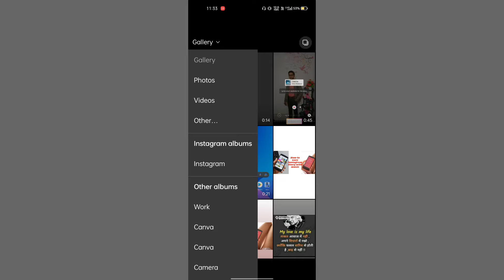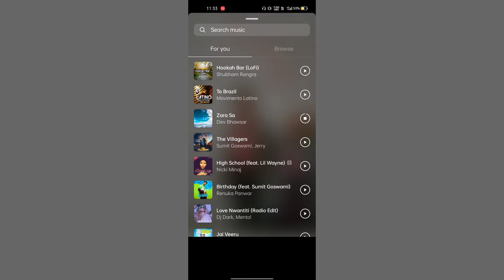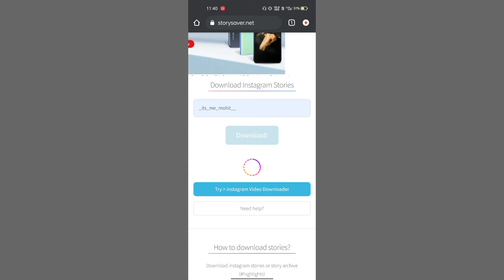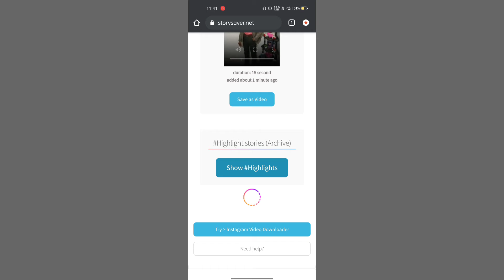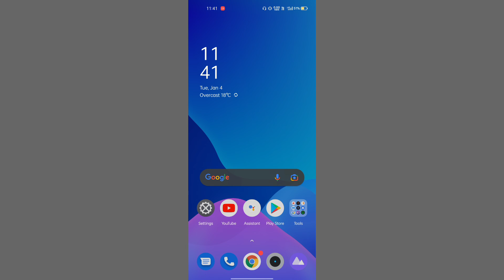How To Save Instagram Story With Music In Phone Gellery💯%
Hello guys toh swagat hai aapka hamare YouTube channel Tech By Mohit main iss video main maine aapko bataya hai ki aap kaise apni Instagram story aur highlight ko music ke saath apne phone ki gellery main save kar sakte hai toh agar aapko video pasand aaye toh please video ko like kare aur channel ko subscribe zaroor kare.

Video Highlights...

Can you save Instagram story with music.
How Do you save an Instagram video with music in phone gellery.